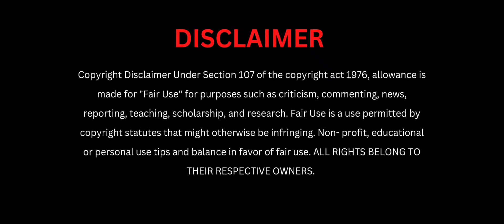Vachaadayyo Saami Video Song Reaction | Bharat Ane Nenu | Mahesh Babu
Hey guys here's the Video Song Reaction of ''Vachaadayyo Saami'' from the movie ''Bharat Ane Nenu''. We hope that you guys will like our reaction.